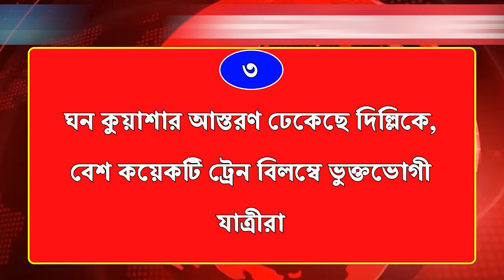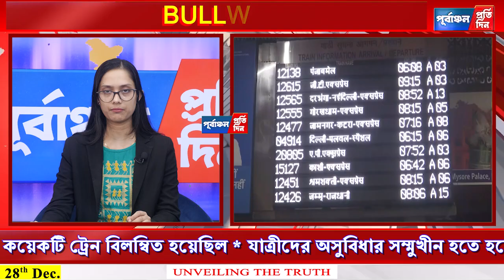একের মধ্যে একাধিক সংবাদ